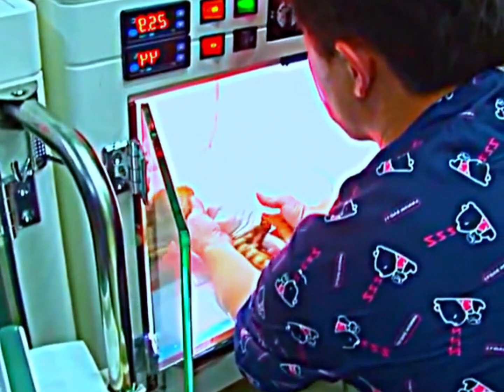Support animal and help to grow peaceful world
1. From fashion and beauty hauls to thrilling travel adventures and delicious food explorations, my vlogs are a mix of fun, creativity, and authenticity. Join me on this journey as I navigate life's ups and downs and inspire you to live your best life!

2. Trending Information YT Channel: Stay in the loop with the hottest trends and buzzworthy topics with our trending information channel. We curate the most interesting and relevant news, pop culture updates, and viral trends, keeping you up-to-date and informed. Whether it's fashion, technology, entertainment, or social media, we've got your daily dose of trending information. Join us and be the trendsetter among your friends!